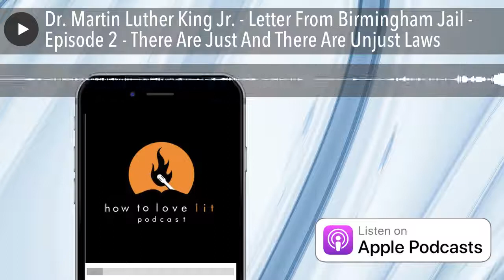Dr. Martin Luther King Jr. - Letter From Birmingham Jail - Episode 2 - There Are Just And There Are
Martin Luther King Jr. - Letter From Birmingham Jail - Episode 2 - There Are Just And There Are Unjust Laws

Hi, I’m Christy Shriver and we’re here to discuss books that have changed the world and have changed us.

I’m Garry Shriver and this is the How to Love Lit Podcast.  This is our second week discussing Dr. Martin Luther King, Jr., and the letter that some consider today to be one of the most significant political documents to emerge from the American continent in the last 300 years, ranking with the founding documents, the Gettysburg Address and the Emancipation Proclamation.  Last week, we spoke a little, although very briefly, about Dr. King’s growing up years.  We focused on his rise to political prominence through his political activism in Montgomery with the MIA and Rosa Parks as they led a community to boycott public bussing system for 381 days protesting the unfair bussing practices in Montgomery.   These efforts resulted in legislation that would begin the process of unraveling a 100 years of Jim Crow laws across, not just Birmingham, but the entire South.

We also discussed Project C, C, btw, stands for Confrontation.  Project C was the name given to the program that was designed to combine economic pressure with large scale direct action protest in order to undermine the very rigid system of segregation in place in the Southern city of Birmingham, Alabama.  The project was multi-faceted and by that I mean, it had various moving parts.  It consisted of strategic sit-ins, mass meetings, economic boycotts, and of course “parading” primarily without a permit because no permits would be given.

Yes, and one significant component of this project was planned for Good Friday, April 12 1963.  It would be on this auspicious day that two political and spiritual leaders, Reverend Ralph Abernathy and Dr. Martin Luther King Jr., would step out in faith in front of the Sixth Avenue Zion Hill Church to march down those prohibited streets.  And, leading by example, proving that they would never ask anyone to do something they would not do themselves, they walked into what they knew would be a guaranteed confrontation with Bull Connor’s tightly controlled police force.  As they marched, they were met by a police barricade, so they changed directions and marched a different way; however, it wasn’t long until they got to a second barricade.  At this one, Commissioner Eugene “Bull” Conner’s clear orders could be heard and I quote, “Stop them…Don’t let them go any further!”   They were arrested, and let me add, this was not the first time these two were arrested, nor would it be the last.     Dr. King and Ralph Abernathy, according to Abernathy’s own words were closer than blood brothers.   There was a deep trust between these two men.  If you remember, they had been leaning on each other since those early days in Montgomery, Alabama where Abernathy was pastor of Montgomery’s First Baptist Church.  This support would continue even after Dr. King’s assassination where Abernathy would follow through with the support of Memphis’ sanitation workers that had brought Dr. King to Memphis on the day he was murdered.  Abernathy and King eventually would be jailed together a total of 17 times. Both they and their families would be targets of multiple assassination attempts.

As we think about these two men leading this march on April 12, it’s also important to highlight the many different people- both men and women- who were also involved in this campaign that changed the world.  One man who would make history in ways he did not anticipate quite the way it happened was Dr. Clarence Jones.

Oh yes, Dr. Jones.  Dr. Jones is not a native Southerner.  His parents were domestic workers in Philadelphia, Pennsylvania, and although they worked for some of the most affluent people in the United States, the community was an anomaly and had been integrating voluntarily even during Jones early years. Jones attended Catholic boarding school and then became a notable graduate of two prestigious universities: Columbia University and Boston University where he received his law degree.  Dr. King asked him to come to Alabama to be a member of his legal team in 1960, from there they not only worked together but also became personal friends.  After Dr. King was arrested on Good Friday, Jones, as his lawyer, was permitted to see him on that next day.

What is interesting to me, is that for Jones, in that initial meeting in that solitary confinement cell, helping Dr. King get out was not first and foremost on his mind.  He felt they had a even greater problem.  Very controversially, Dr. King had encouraged children to join the movement and there had been many children who had followed Dr. King, most of them were from lower-income families.  Those children were not behind bars, and their parents were yelling at him demanding that Jones get the money to bail out their children.  In later interviews, Jones would say